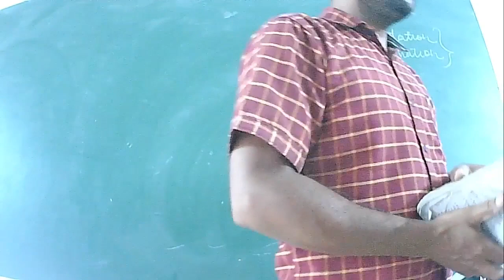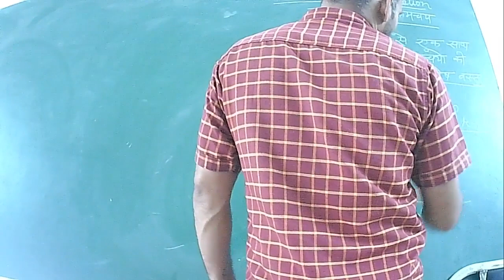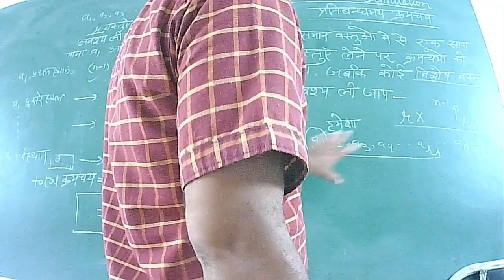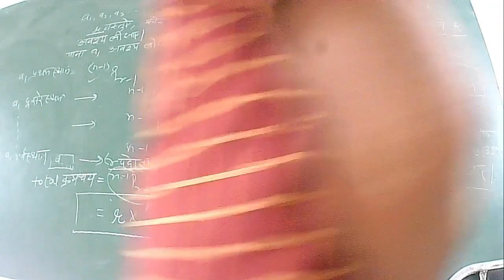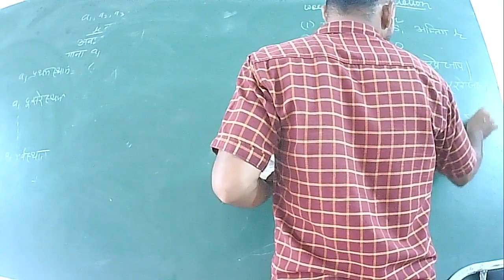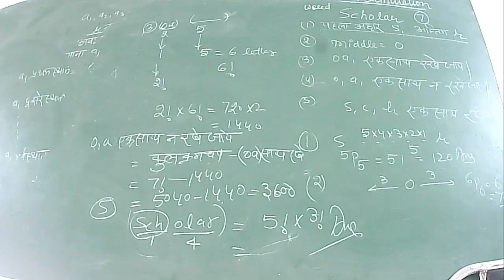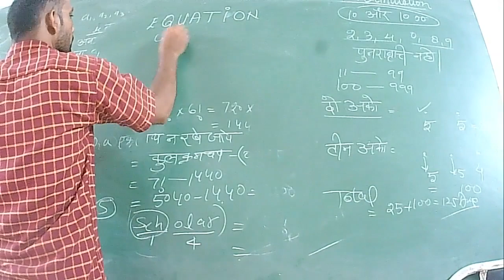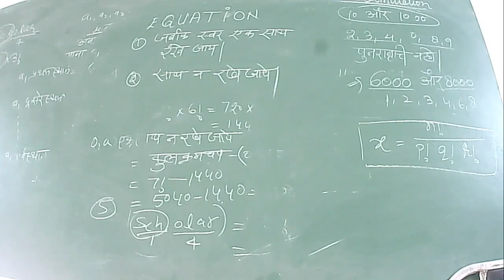IIT/JEE - MATHS (Permutation and combination) BY MR. DAINEY SINGH